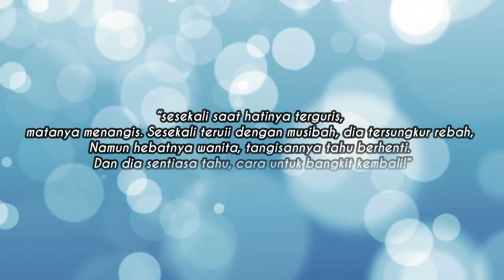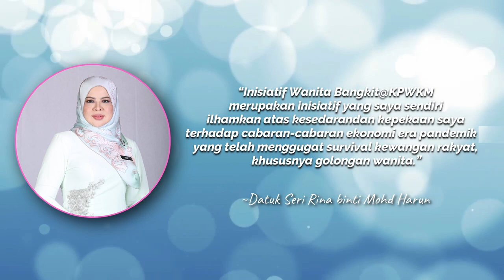Launching Video buku wanita bangkit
Institut Sosial Malaysia